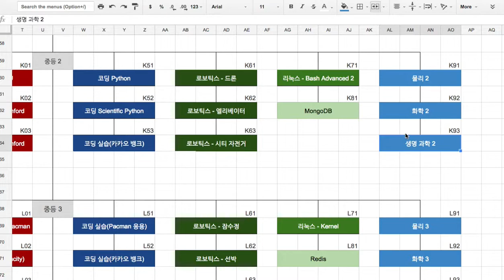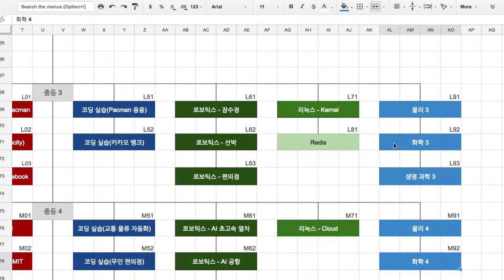Chemistry 4 001 소개